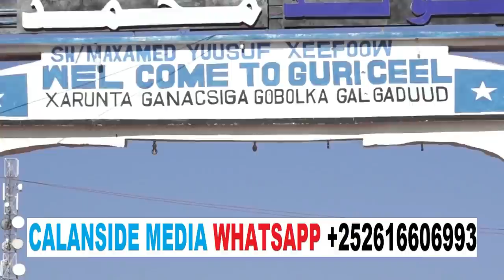DEG DEG Qoor Qooroow Lagu waa shacab Careysan xasuuqa Guriceel Saraakiishii Farmajo oo lawada dilay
DEG DEG Qoor Qooroow Lagu waa shacab Careysan xasuuqa Guriceel Saraakiishii Farmajo oo lawada dilay niyad jabkii ugu weynaa qoor iyo farmajo xog culus